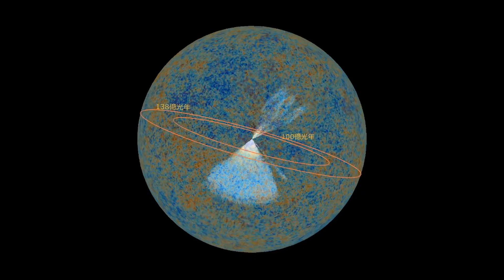国立天文台 ソフトウェア「Mitaka」が素晴らしかったのでご紹介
国立天文台４次元デジタル宇宙プロジェクト「4D2U」の一つとして提供されている４次元デジタル宇宙ビューワー「Mitaka」。
地球から宇宙の果てまで自由に移動出来るフリーソフトですが、これがとても素晴らしかったので、一部の光景をご紹介させて頂きます。
映像は動画になっていますが、それぞれソフト上で時間あるいは位置をコントロールしています（簡単です）。

国立天文台　４次元デジタル宇宙プロジェクト「4D2U」のサイト

４次元デジタル宇宙ビューワー「Mitaka」のサイト

機会があれば、是非。